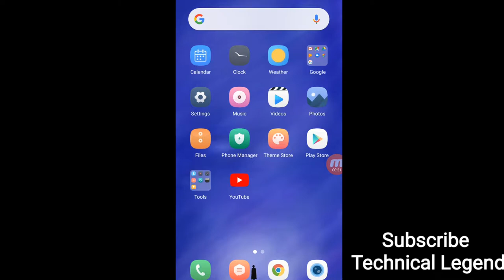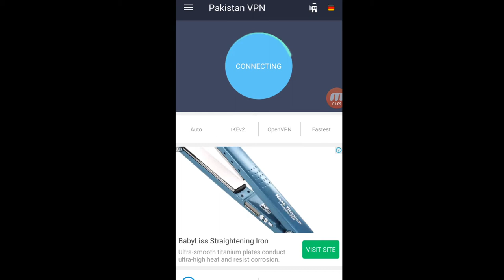Zong Free Internet Code. How to Get Zong free unlimited Internet